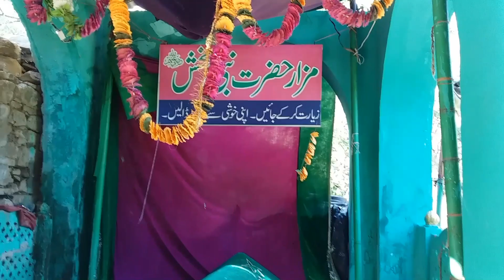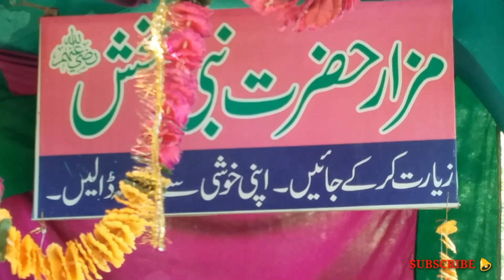ईस मजार को कोई नही जानता, ajmer dargah sharif, taragarh fort,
Ajmer sharif,

Hello friends

is video mai aapko ajmer sharif taragarh dargah kacche raste par ek karismayi mazar aapko is video mai dikhayi gayi hai agar friends video pasand aaye to like or YouTube channel par nye ho to subscribe jarur kare thank you

Ajmer sharif mazar,
Taragarh mazar,
taragarh fort ajmer,
taragarh dargah sharif ajmer,
ajmer sharif taragarh fort,